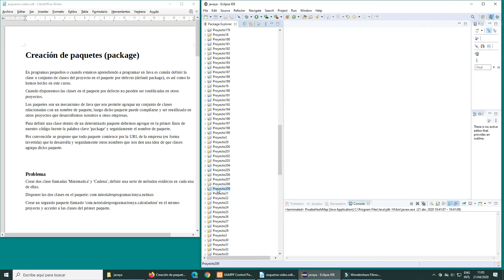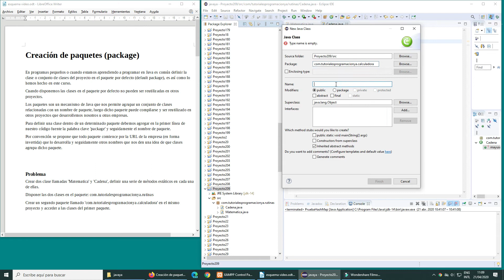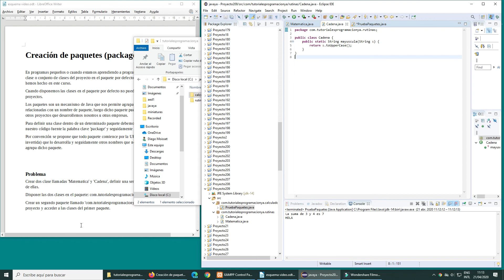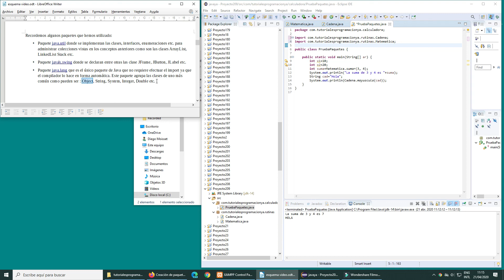Creación de paquetes (package)